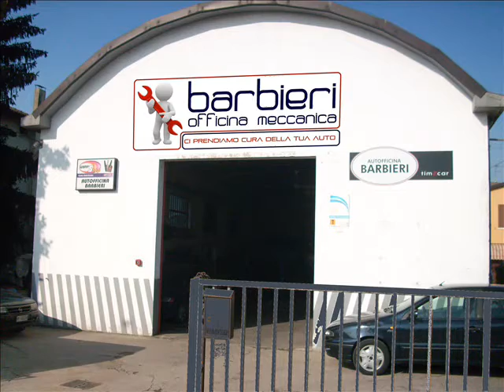BARBIERI AUTO OFFICINA - LEGNAGO